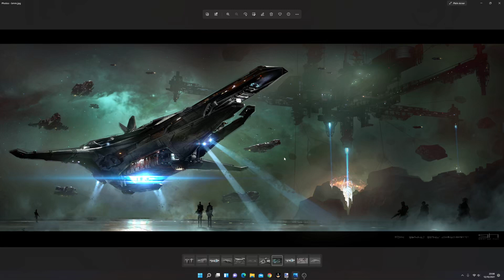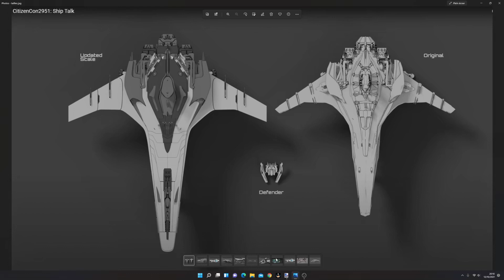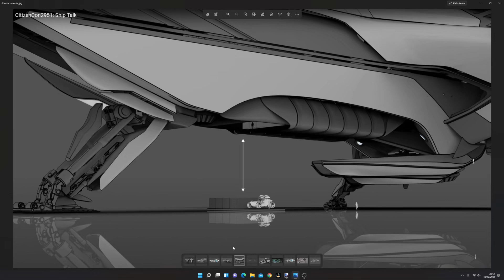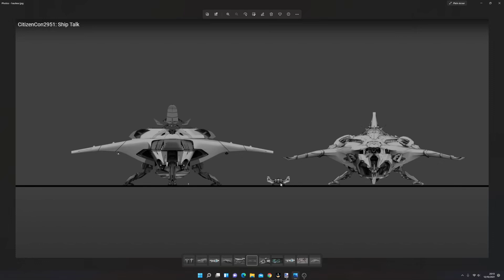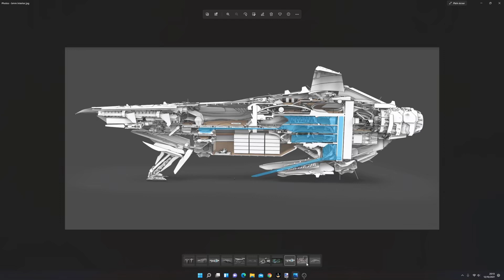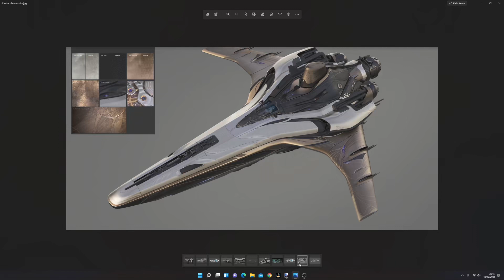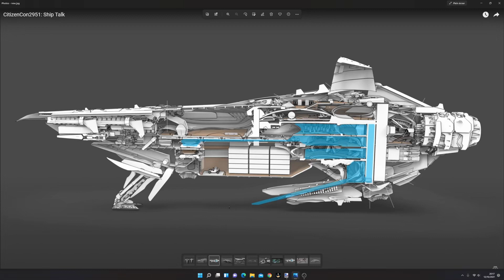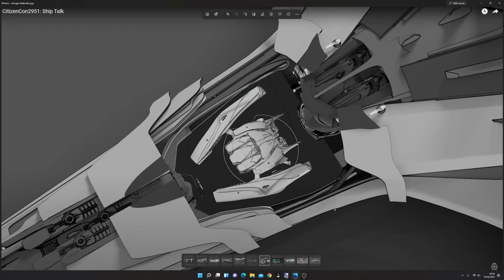Nouveau Banu Merchantman : Info Citizencon 2951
Résumé de ce qui c'est dit durant la citizencon 2951 et mon avis sur mon coup de coeur.